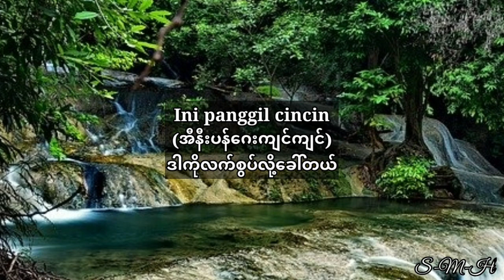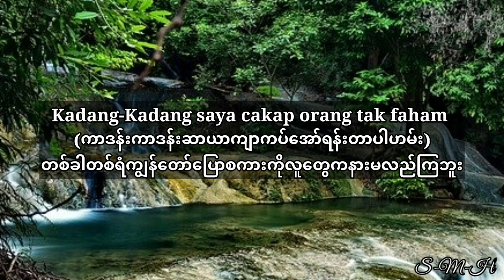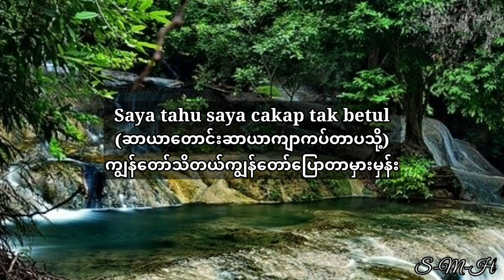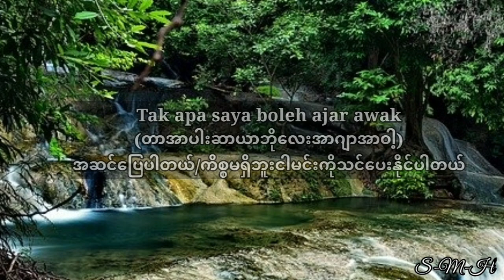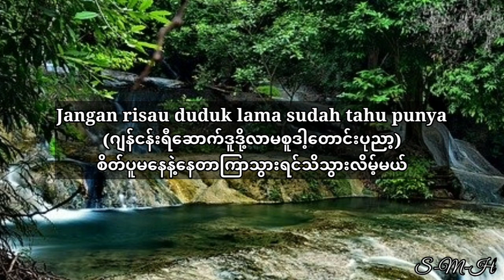Malay to Myanmar Tutorial.လေ့လာစရာ အမေး/အဖြေမလေးစကားပြော။